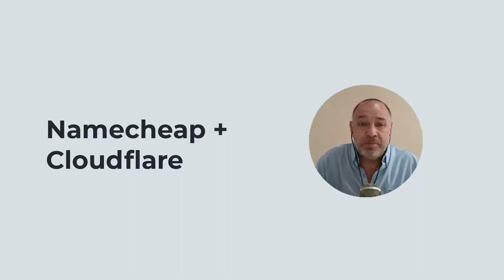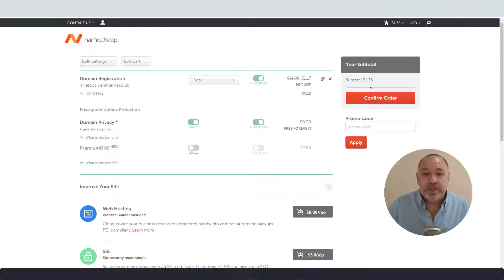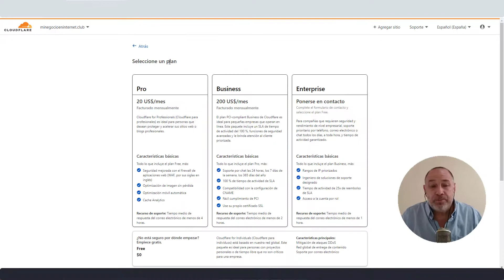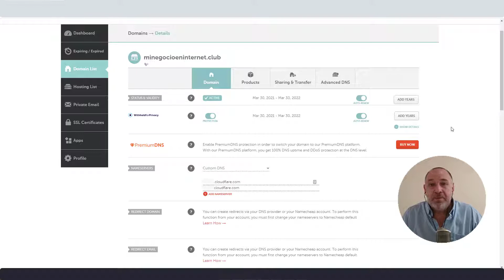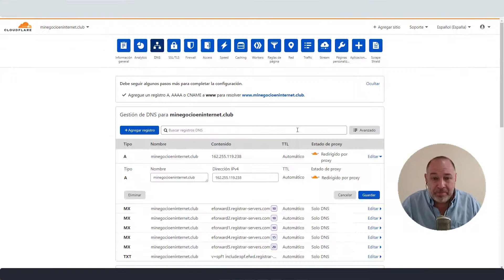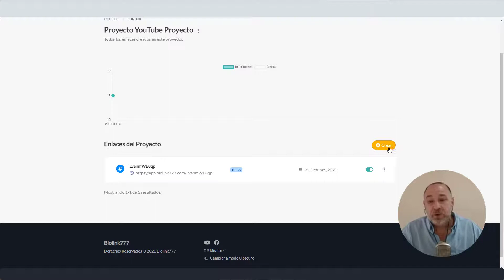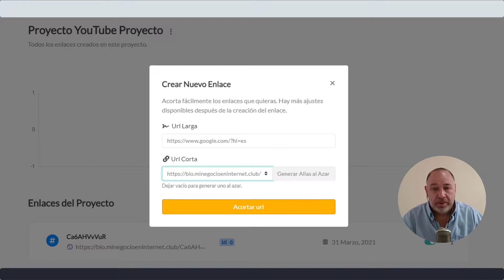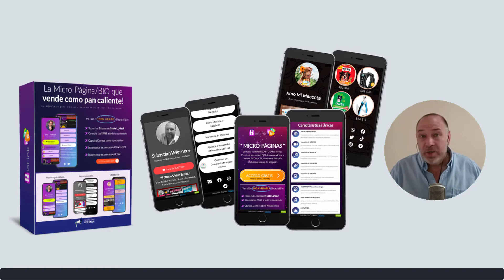🔥 ¿Cómo se puede COMPRAR un DOMINIO EN INTERNET? ✅ y Crear una Micro Página [Forma SENCILLA]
¿Quieres saber como se puede comprar un dominio web?

En esta ocasión (3 pasos) les voy a explicar como adquirir un dominio en internet.

Luego vamos a darle el manto de seguridad SSL para que figure siempre como https y al final...

Vamos a crear una pequeña micro página con el dominio comprado.

Durante el proceso, analizamos los precios de los dominios para ver cuanto cuestan según su extensión (.com, .net, .org, .club, etc.)

Casi al final del Video vamos con un Concurso.

Preguntas relacionadas a este Video:
como comprar un dominio web,
como adquirir un dominio web,
¿Cuánto cuesta el dominio de una página web?,
¿Dónde puedo comprar un dominio web?,
como comprar un dominio en internet,
¿Cómo se puede comprar un dominio en Internet?
como adquirir un dominio,
¿Cómo se compra un sitio web?,
¿Dónde puedo comprar un dominio de Internet?